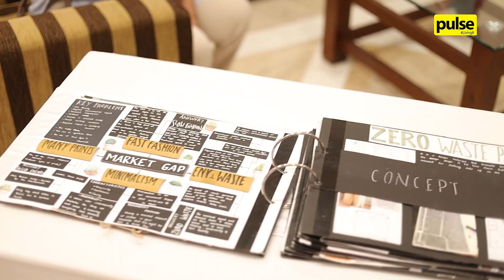Future of Fashion Presented by Singer Fashion Academy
Future of Fashion, presented by Singer Fashion Academy, took place on 02 August at Eagle's Lakeside in Attidiya.

This fashion show highlighted the brilliant talents of the academy's alumni who successfully completed the diploma and advanced diploma in Fashion Design.

Here are some memorable moments from the event.